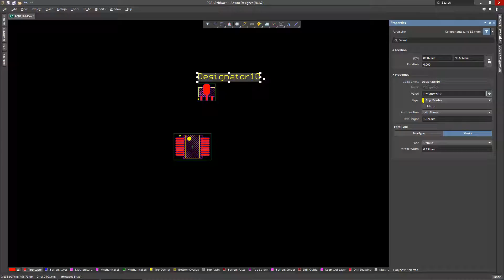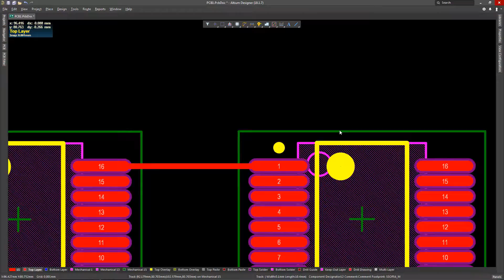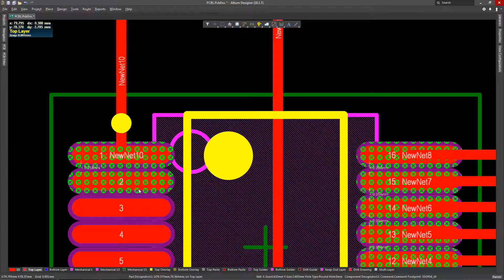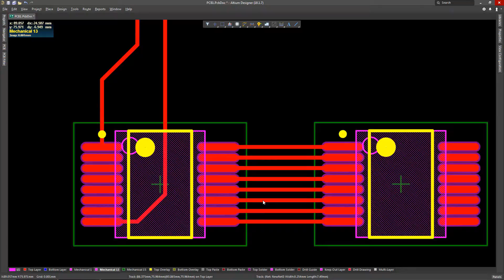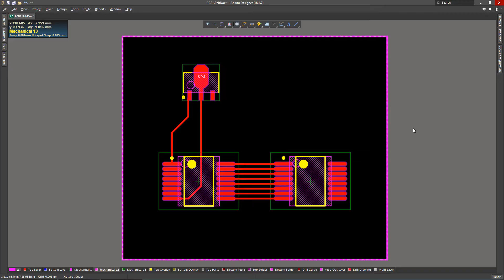Altium Designer How to draw a PCB without schematic [Configure Physical Nets\Update Net] Part1